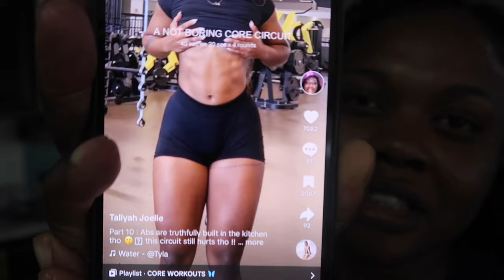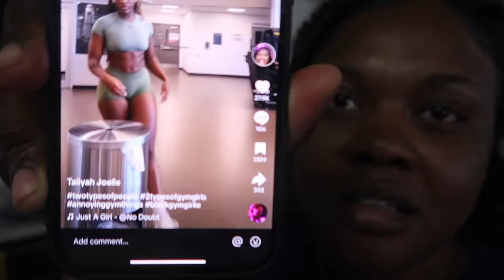I'm so DETERMINED to not stay FAT anymore!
starting weight loss journey